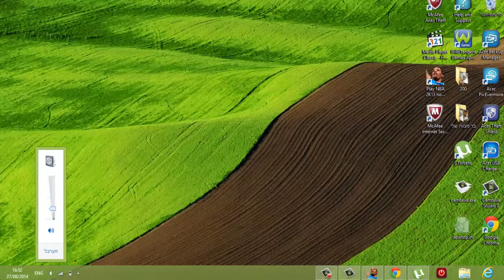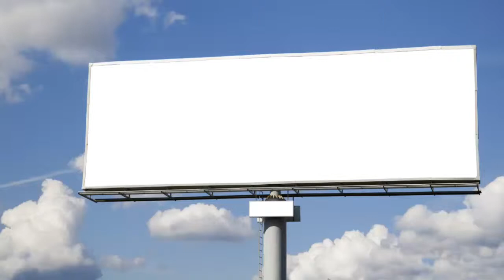nba 2k13 my career-the rokkie showcase